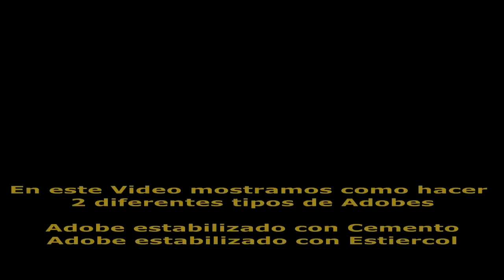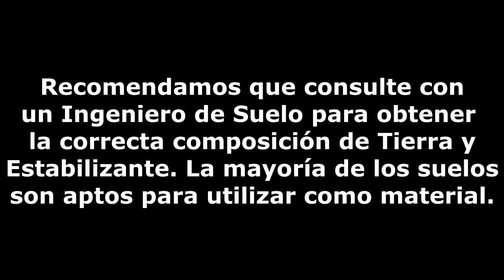Hacer bloques de Adobe (Castellano)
Mostramos dos diferentes métodos para hacer Ladrillos de Adobe. Uno de los métodos es usando Cemento. La cantidad de Cemento no suele superar el 10% del contenido de la mezcla. El otro método es usando productos naturales como Estiércol, Ceniza y múltiple variaciones de esto y otros productos.
Aconsejamos que se consulte con un Ingeniero de Suelo (Soil Engineer) para que le asista con la mejor formulación y mezcla aconsejada para los materiales que va usar.